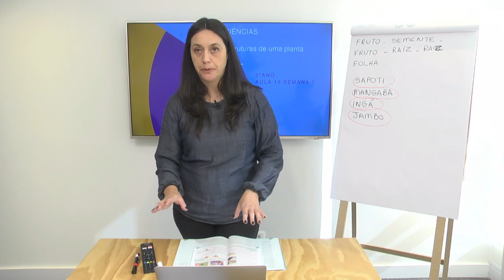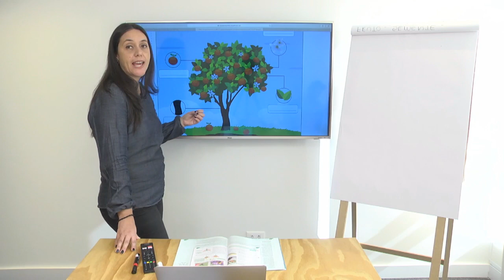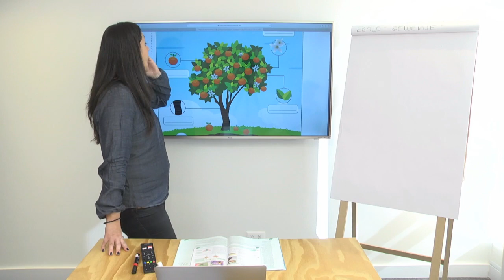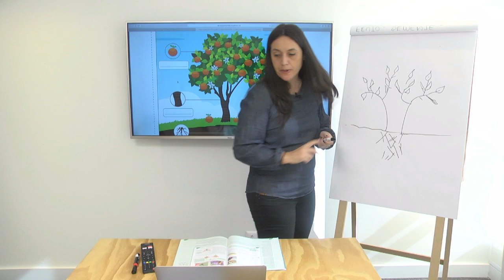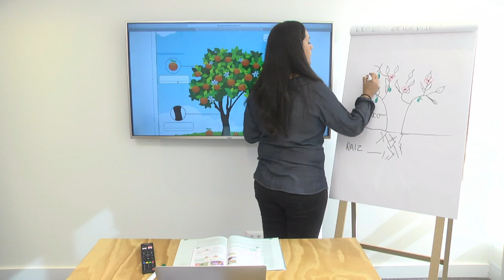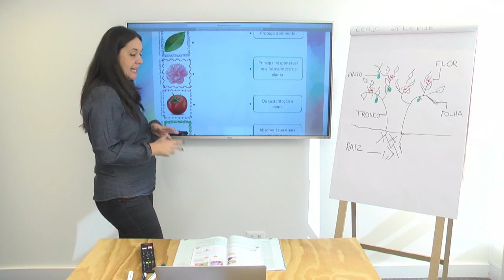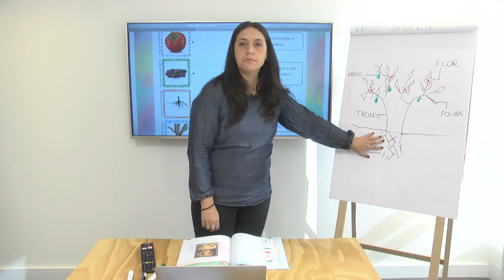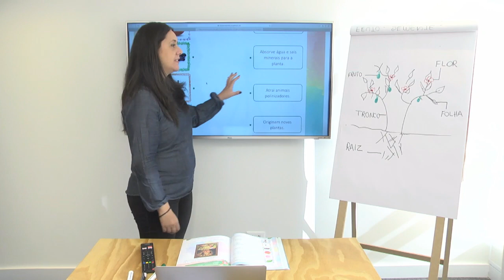2º ano I Ciências I Dia 51